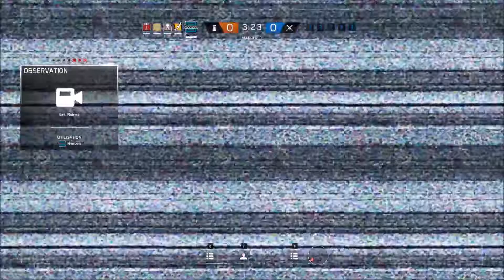Tom Clancy's Rainbow Six: Siege [PC] - GTX 1080, i5 6600k - (1440p) - 1080p/60fps [Gameplay#12]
Enregistrement : Nvidia ShadowPlay
DRIVERS:
Nvidia: Version: 378.66
Programme pour les benchmarks : MSI Afterburner & RivaTuner

RAM : DDR4 Corsair Vengeance LPX, Noir, 2 x 8 Go, 2400 MHz, CAS 16
GPU#2 ( CG de rechange ) : Asus GeForce GTX 970 STRIX DirectCU II, 4 Go
Système D'Exploitation : Microsoft Windows 10 Famille, 64 bits, OEM - Version DVD

Setup Gaming :

Manette1#: 1x Manette sans fil 'Halo 5 : Guardians' pour Xbox One, édition collector
Manette2#: 1x Manette sans fil 'Call of Duty : Advanced Warfare' pour Xbox One ( COD AW collector )
Manette3#: 1x Manette PS4 DualShock 4, grey blue ( uncharted 4 collector )
Manette5#: 1x Manette sans fil Xbox One - Édition limitée Gears of War 4
CONSOLE#1: Console Xbox One Call of Duty : Advanced Warfare Collector Edition, 1
CONSOLE#2: Console PlayStation 4 1 To + Uncharted 4: A Thief's End, édition limitée
CONSOLE#4: Console New Nintendo 3DS XL Fire Emblem Fates, édition speciale
CONSOLE#5: Console Playstation Vita Wifi + Call of Duty : Black Ops Declassified, édition limié
Je fais mes vidéos pour moi, pas pour les autres, si tu regardes-t-en mieux pour toi mais je ne demanderais jamais des like, des abo etc...
Même si j'en viens à avoir 0 vus je m'en bats LA couille je continuerais.
Mon but : M'occupé quand je me fais chier et avoir une trace de ce que j'ai fait et si ça peut aider quelqu’un en passant c'est bon à prendre.